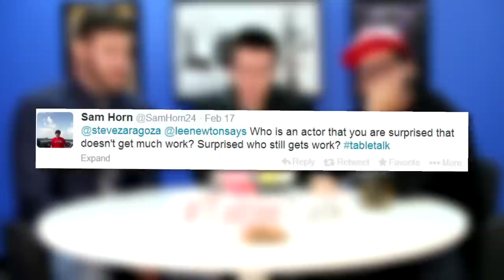Superheroes You Love, Actors You Hate, and Sandwiches... TableTalk!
Ross, Phil, and Steve talk your topics from the TableTalk bowl.

ATTN: SourceFedNERD
6433 Topanga Canyon Blvd #805